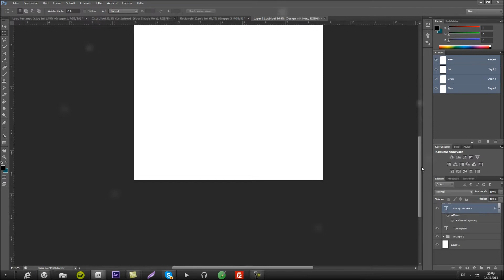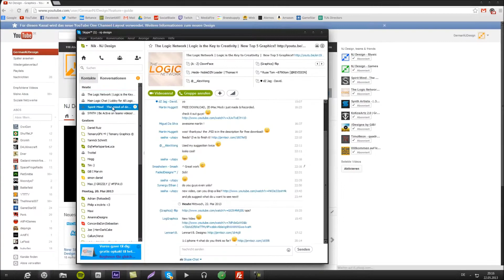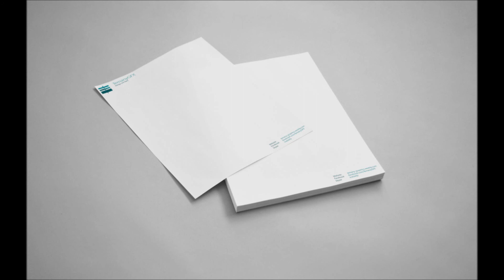TemanyGfx | Branding | By NJ (RECRUITING!)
Whats Going On Guys Mole Here again bringing you a Sick Branding Video From NJ for TemanyGFX .
WE ARE ALSO RECUITING !!!

Skypes :
Mole - ryan.moles1
Hogg - HoggDzns